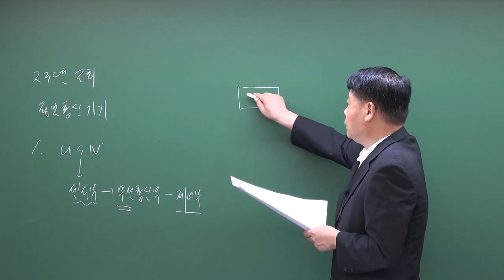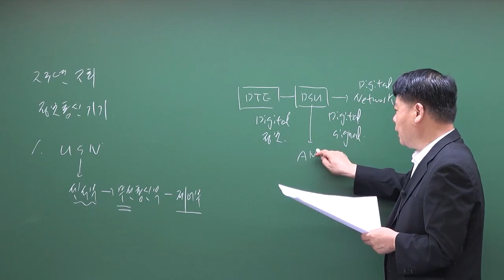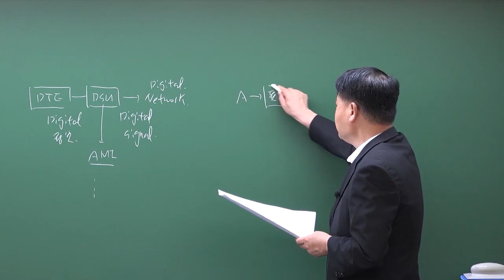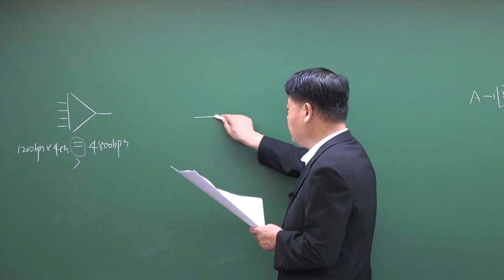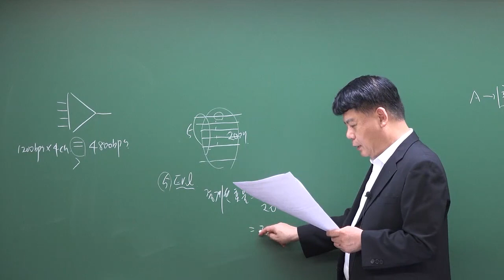2023년 제2회 정보통신기사 정보통신기기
2023년 제2회 정보통신기사 정보통신기기